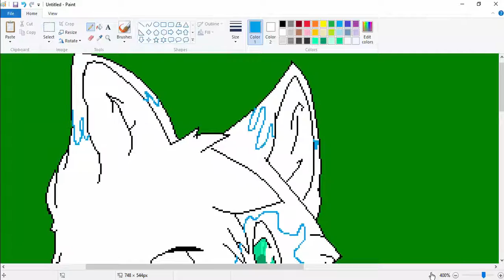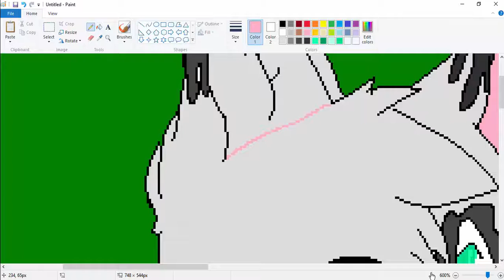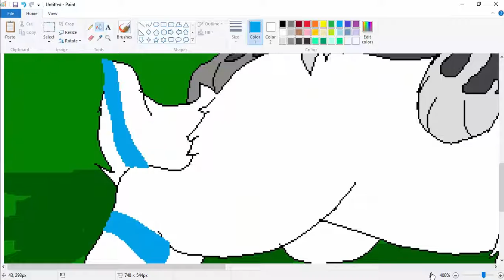RiverHeart and Enchanted as pups!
ok so this is a remake of the first but still same video just hopefull a bigger screen lol please enjoy and check daily to find out when the animation will be up :D